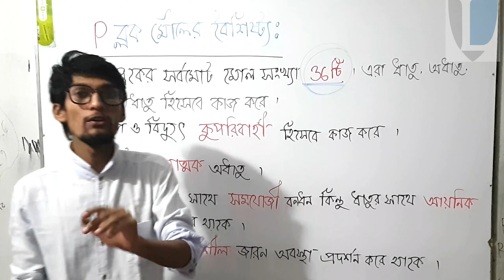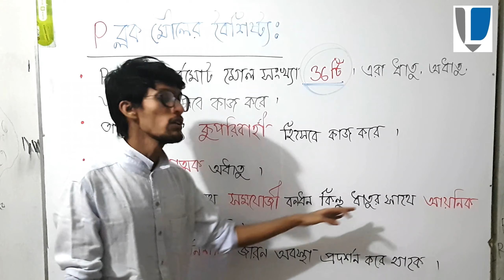Chemistry || 1st paper || 3rd chapter || Part- 08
# P ব্লক মৌলের বৈশিষ্ট্য।

পরবর্তী ভিডিও টপিক্স Chemistry || 1st paper || 3rd chapter || মৌলের পর্যায়বৃত্ত ধর্ম ও রাসায়নিক বন্ধন ।
Part-09
 # উপধাতু, ভারী ধাতু,তরল ধাতু এর উদাহরণ  ভিডিও লিংক নিচে দেওয়া হলো..